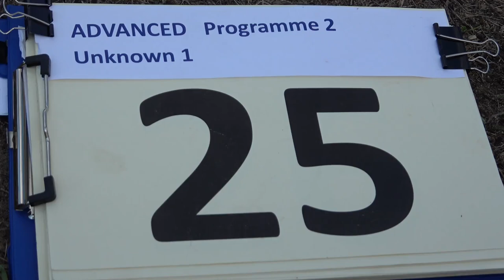25 Jan ADAM P2 1st Unknown